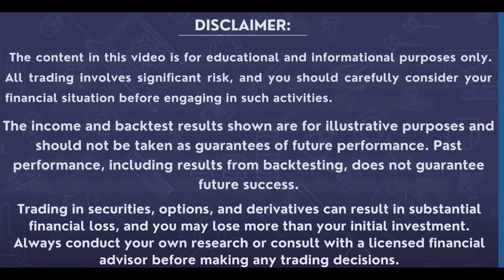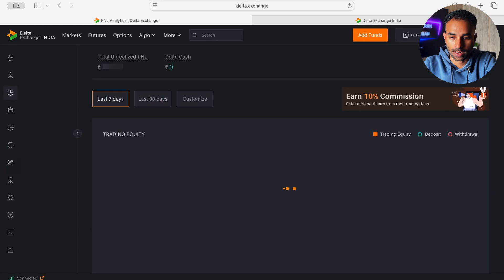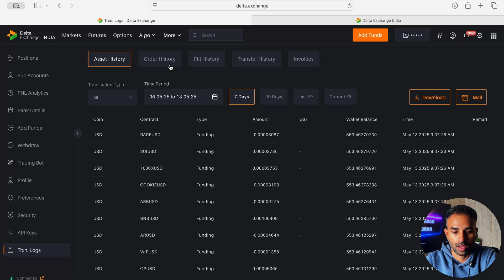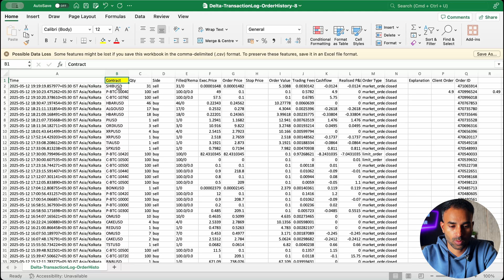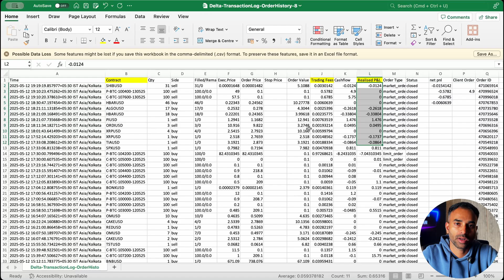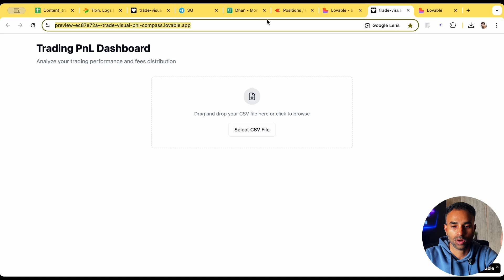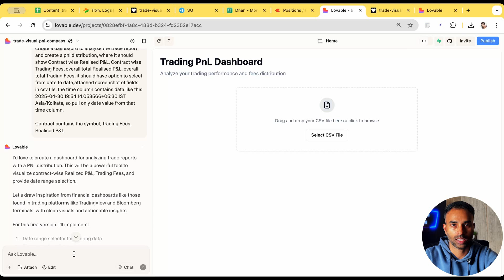AI Tools for Crypto Trading Analysis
In this educational video, I’ve shared a list of powerful AI tools that crypto traders can use to improve their trading analysis and make more informed decisions.

🔹Chapters:
0:00 - Intro: Trade Reports
0:50 - Delta Exchange P&L Dashboard
1:18 - Fees and Funding Rates
2:16 - Analyzing Transaction Logs
4:06 - Manual Analysis Challenges
4:17 - Creating Trading Dashboard using A.I
5:14 - Exploring the Dashboard
6:48 - Thoughts and Conclusion